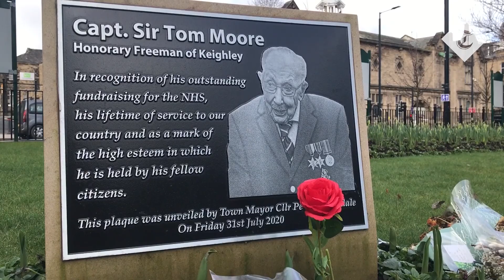'The world became enthralled with your spirit of hope': Captain Tom's family and nation pay tribute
The crowds may not have been be able to line the streets to bid him farewell, but Captain Sir Tom Moore today got the send off he so richly deserves for his contribution to the work of the NHS.

A Second World War-era plane soared over Sir Tom's funeral service as soldiers from the Yorkshire Regiment carried his coffin to the crematorium.

The C-47 Dakota, part of the Battle of Britain Memorial Flight which operates from RAF Coningsby in Lincolnshire, performed the flypast, recalling the moment last year when Sir Tom punched the air in delight as a Spitfire flew over his home to mark his 100th birthday.